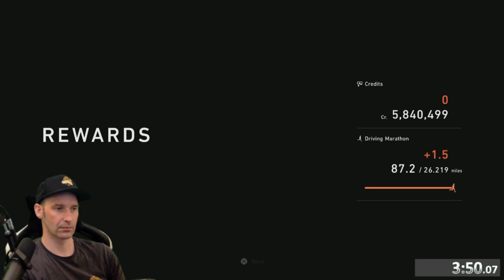GT7 - All Gold, International A Licences Speedrun - 8m14s RTA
A complete speedrun of the all the Gran Turismo 7 International A Licences completed with all Gold awards with an In RTA  8m14s. Played on a PS5

Recorded live 02/03/23 at Twitch.Tv/adamcarnage

8m13s984ms